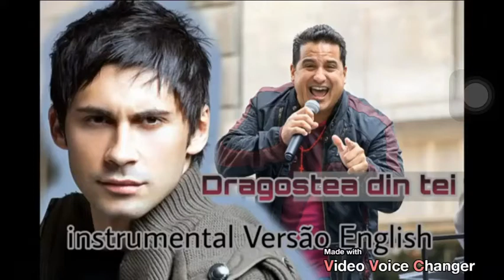Dragostea din tei instrumental